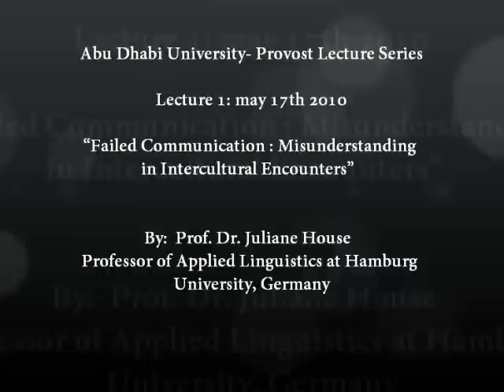Failed Communication : Misunderstanding in Intercultural Encounters - Part 1 of 4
"Failed Communication : Misunderstanding in Intercultural Encounters"  By Prof. Dr. Juliane House  - Professor of Applied Linguistics at Hamburg University, Germany
 About the Speaker :
Juliane House received her first degree in English, Spanish, translation and international law from the University of Heidelberg, Germany, her B Ed, MA and PhD in linguistics and applied linguistics from the University of Toronto, Canada, a  Distinguished Scholar Award  Language Learning, University of Ann Arbor, USA and an honorary doctorate from the University of Jyväskylä, Finland. She is Professor emerita of Applied Linguistics at Hamburg University and a senior member of the German Science Foundation's Research Centre on Multilingualism, where she directs projects on translation and text optimization in multilingual business communication. She also directs a project on multilingualism and multiculturalism at university funded by the Volkswagen Foundation.
Her research interests include contrastive pragmatics, discourse analysis, politeness theory, English as a lingua franca, intercultural communication, global business communication and translation theory and practice.  She has published over 200 articles and books .Her publications include A Model for Translation Quality Assessment, Translation Quality Assessment: A Model Revisited, Interlingual and Intercultural Communication, Cross-Cultural Pragmatics, Misunderstanding in Social Life, Multilingual Communication, Translatory Action and Intercultural Communication, Translation, The Pragmatics of English Lingua Franca, Globalization, Discourse, Media. In a Critical Perspective.